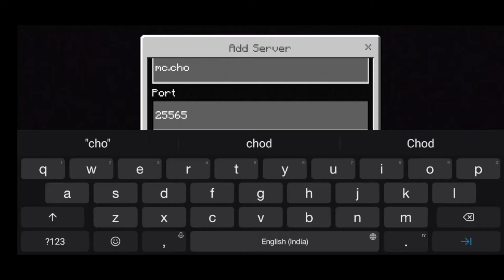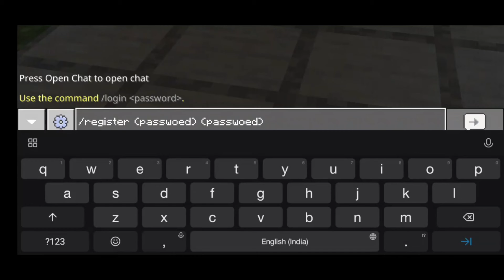How to Join Server From Phone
WELCOME TO "DEATHGAMERBOY" CHANNEL.

HEY GAMER I AM DIVYANSHU MY CHANNEL FOR GAMING I PLAYING ALL GAMES WHICH I LIKE TO PLAY
Also, give me feedback regarding my videos.

* SOCIAL CLUB - deathgamerboy
* PUBG PC LITE - deathgameboy
* CSGO CODE -  SG75D-FZHC
* FREE FIRE - deathgameboy
* COD: MODERN WARFARE - deathgameboy
* VALORANT - deathgamerboy_1171
* XBOX USER ID -  JAMEBOND#2698

NOW YOU CAN USE SOUNDCMD :-
!bhai !butt !hello !lol !ohoh !yeah

MEMBERS ONLY SOUNDCMD :-
!noob !ai !gg !kush !pixel

________________▶️▶️[PC SPECIFICATION]◀️◀️_________________
▶️ Processor(CPU) - i5 processor 9th generation
▶️ Graphic Card(GPU) - MSI GeForce GTX 1660  Ventus XS 6G OC GDDR6
▶️ Hard Disk -  Seagate BarraCuda 1 TB
▶️ Cabinet - Antec df-500 RGB cabinet
▶️ Ram -  16 GB DDR 4
▶️ SMPS -  Antec VP650W
▶️ KEYBOARD & Mouse -  ZEBRONICS BOTH COMBO
▶️ Monitor - LG 1600 X 900
▶️ Headphone -
▶️ BROADBAND -  50 MBPS DOWNLOAD OR UPLOAD

►Respect Moderators.

 Thank You For Visiting My Channel - [DEATHGAMERBOY]